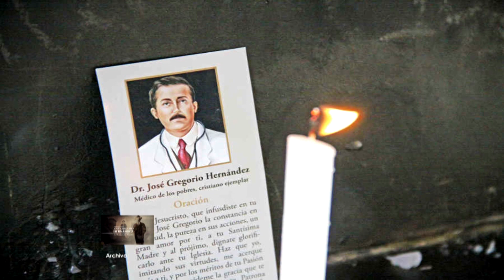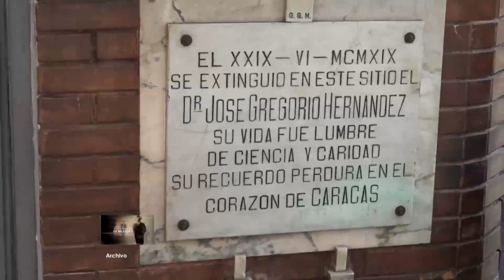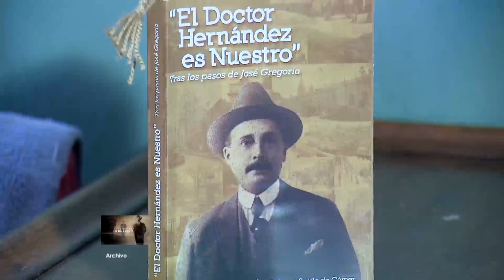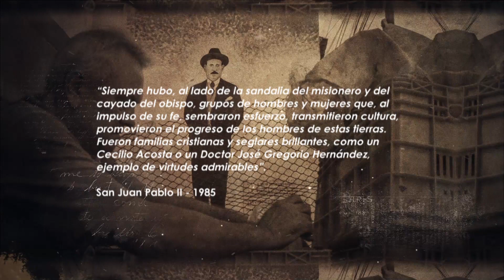José Gregorio Hernández - La Causa del Pueblo | 5-5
Actualmente, el proceso se encuentra en su etapa final. Por ahora los venezolanos tienen puestas sus oraciones en que el pronto sera reconocido el Dr. José Gregorio Hernández como el próximo beato que dio nuestro país,  la Causa de toda Venezuela.